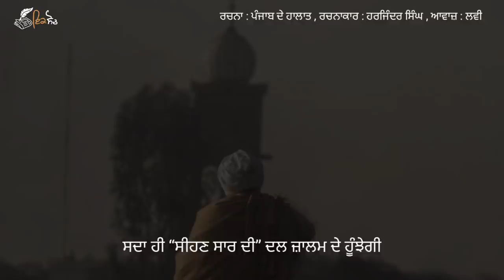Punjab de Halat - Harjinder Singh | Punjabi Poetry | ik Soch Punjabi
Punjabi Poetry- Punjab de Halat
Poet- Harjinder Singh
Awaaj-  Lavi